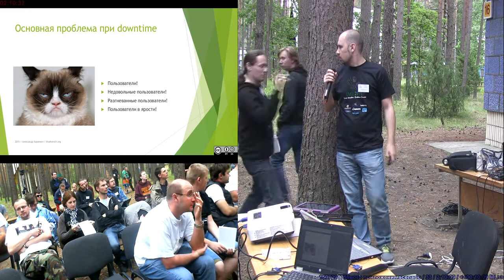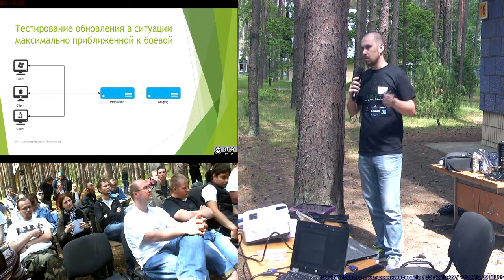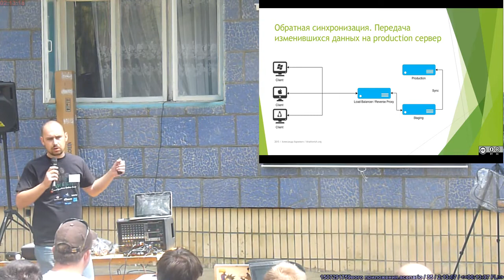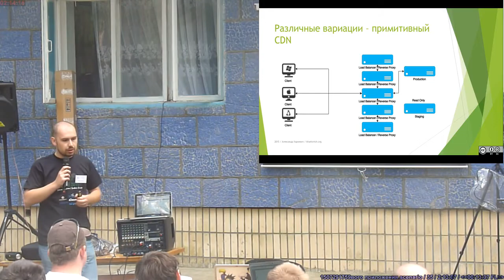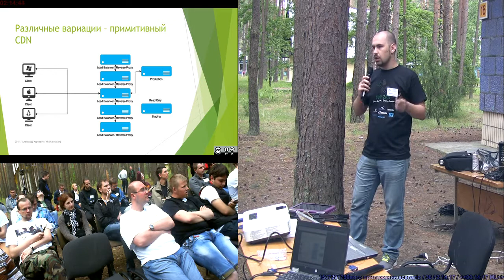Aliaksandr Kharkevich: Уменьшение простоя (downtime) при обновлении сетевого приложения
Уменьшение простоя (downtime) при обновлении сетевого приложения
Aliaksandr Kharkevich, Минск, Беларусь
LVEE 2015